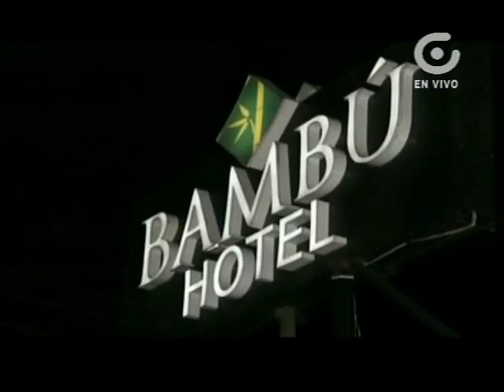Miss Ecuador 2015 - Vanservice - Fundaciòn DUKERS - Barco Morgan